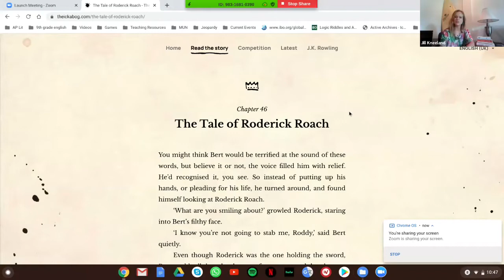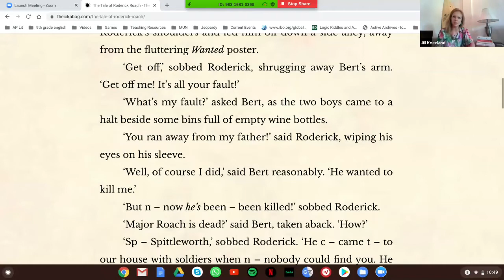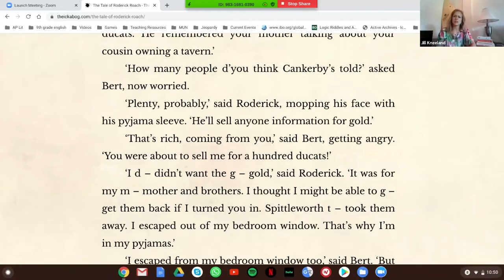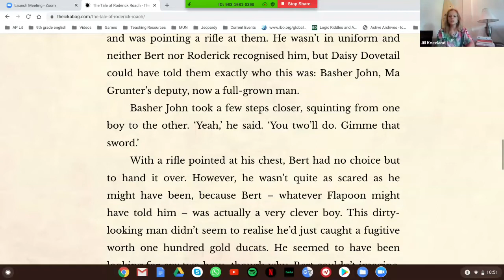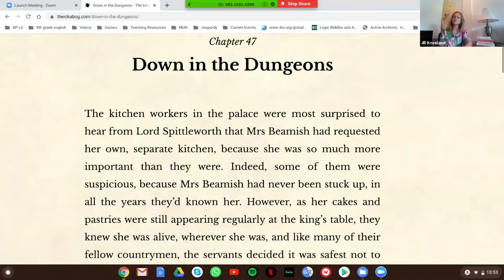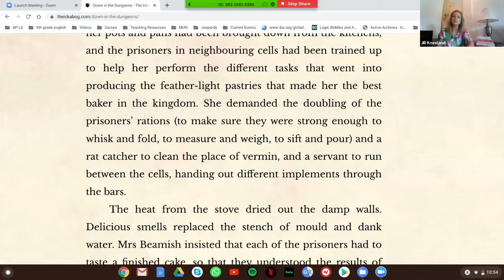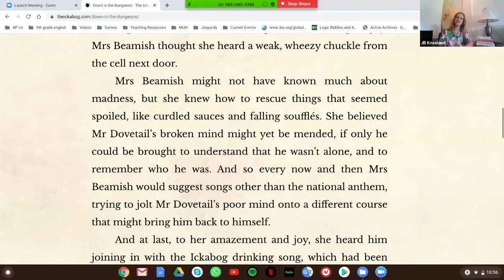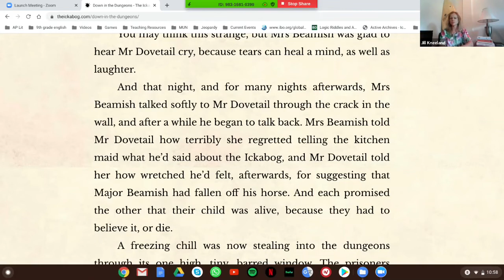Chapters 46 & 47 The Ickabog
Our guest reader today is the amazing Jill Kneeland, a High School Teacher living in Panama.  She loves her job because it gives her the chance to share the power of storytelling with others and how it helps us better understand the world.  She also teaches yoga at a local studio.  We hope you enjoy her read aloud today of JK Rowling’s, The Ickabog.